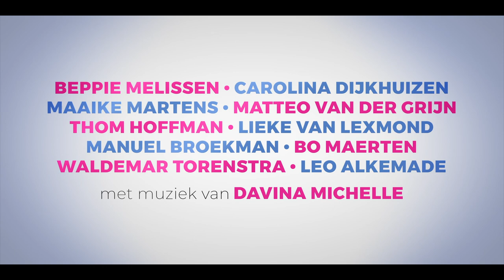Trailer ZWANGER & CO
📽️ Vanaf 7 juli in de bioscoop!

Als verloskundige weet Merel dat ze niet eindeloos kan wachten met haar kinderwens, alleen de perfecte man is nog nergens te bekennen. Ondertussen groeit haar familie in rap tempo. Veertigplussers Annet en Theo proberen nog een baby te krijgen, maar dan blijkt dochter Eva ineens zwanger. Piet stort zich, ondanks zijn leeftijd, vol op zijn papadag en probeert met zijn tweede leg in te halen wat hij eerder gemist heeft. Merel besluit voor het single moederschap te gaan, maar net als de test een plusje geeft en de hormonen door haar lijf gieren, zet de charmante Luuk alles op zijn kop.

🎭 Cast
Lieke van Lexmond, Waldemar Torenstra, Maaike Martens, Carolina Dijkhuizen, Matteo van der Grijn, Thom Hoffman, Beppie Melissen, Bo Maerten, Manuel Broekman

🎬 Regisseur
Johan Nijenhuis